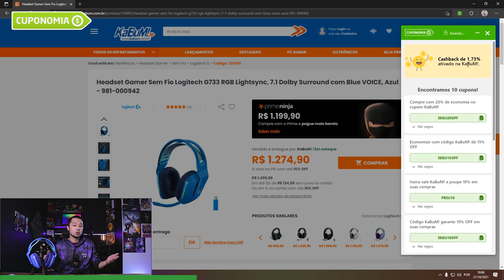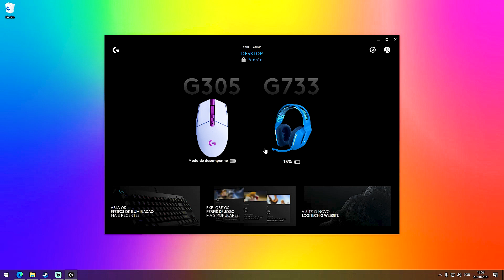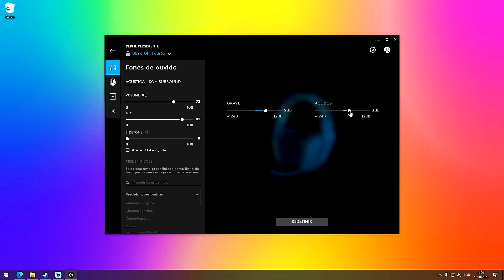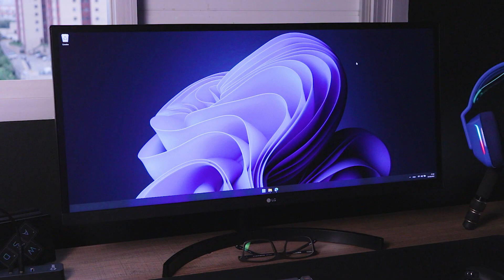Recebi alguns PRESENTES da LOGITECH para atualizar meu setup! Mouse + Headset sem fios!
✔️ Conheça mais sobre os itens da Logitech no site deles!

**SPOILER**

🖱️ Mouse sem fios MX MASTER 3
🎧 Headset Gamer sem fios G733

💻 MEU SETUP:
🛒 Link para compra
+ 8GB RAM
+ 500GB SSD

🛒 Link para compra
+ 8GB RAM
+ 500GB SSD

🛒 Link para compra

🛒 Link para compra

🛒 Link para compra

🛒 Link para compra

🛒 Link para compra

📍 Suporte articulado ELG F80N
🛒 Link para compra

🛒 Link para compra

🛒 Link para compra

🛒 Link para compra

00:00 Recebi alguns PRESENTES da LOGITECH!
01:28 Unboxing da CAIXA SURPRESA!
02:45 Quais foram os itens?
05:53 Economize com a CUPONOMIA!
07:28 Meus SETUPs atualizados!
16:36 Minhas primeiras impressões dos itens!